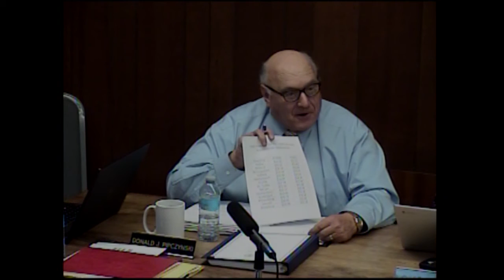SelectBoard 03 08 17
Select Board Meeting, Town of Hadley, March 8, 2017